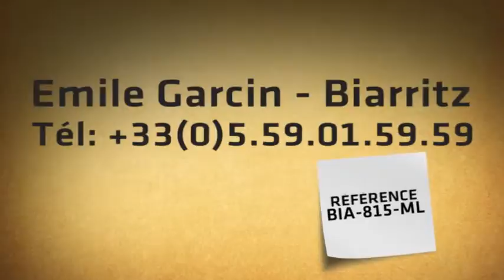BIARRITZ CENTRE - Appartement de caractère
Au rez de chaussée d'une belle maison bourgeoise , cet appartement d'une surface habitable de 167 m² (loi Carrez) est situé dans un environnement calme et verdoyant.  Très lumineux et jouissant d'une hauteur sous plafond de 4 mètres, cet appartement, dispose de vastes volumes donnant sur jardin privatif de 850 m².